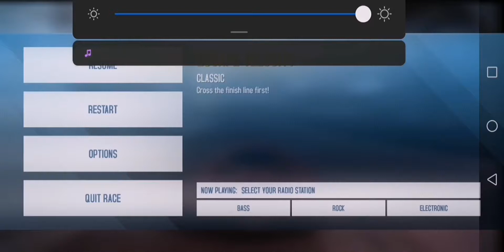Asphalt 8 , Escape Velocity roof glitch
I will be holding an event : Mazda Furai (unboosted) one lap Barcelona,if u want to compete against me upload a yt video and put your video link in the comments and I will make a vid side by side to see who has a better time with the competior's yt chanel in the description :)